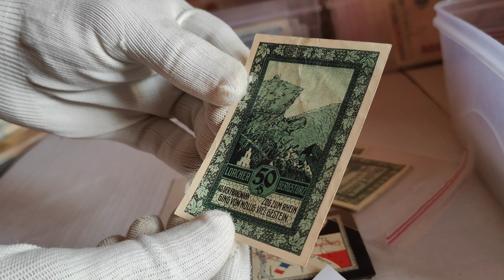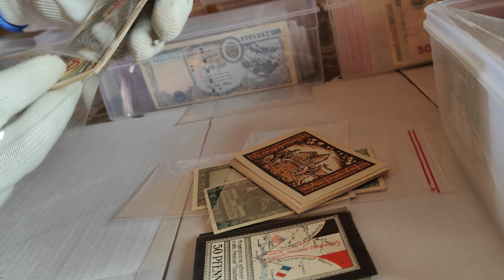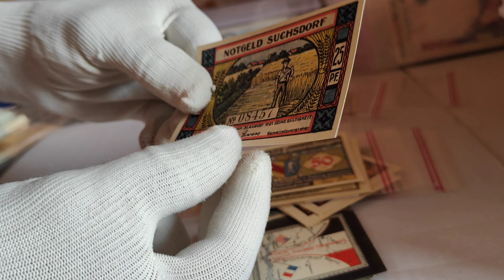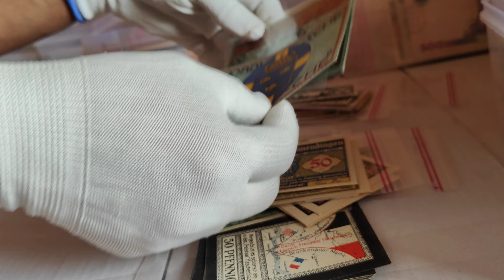I've Never Found One Of These Old Vintage German Notgeld Banknotes!!! CURRENCY CRISIS! World War 1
Collecting World Foreign Currency notes, Commemorative banknotes, Birds and Animals theme banknotes, Queen banknotes, Rare banknotes, coins, and stamps Happy Collecting!